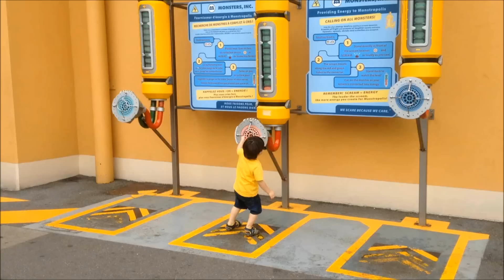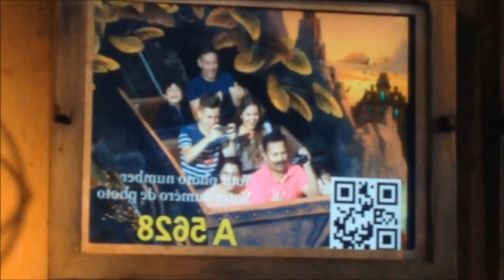VLOG DISNEY | ROMY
▲ Infos personnelles :
Je m'appelle Romane, j'ai 17 ans et j'habite dans le Sud de la France

▲ Infos matériel :
Mon appareil : Nikon D3100
Mon logiciel de montage : VideoPad

▲ Ce que je porte :
T-shirt LES POULETTES
Jean STRADIVARIUS
Baskets LE COQ SPORTIF
Sac ZARA